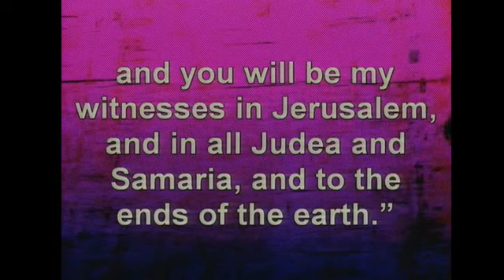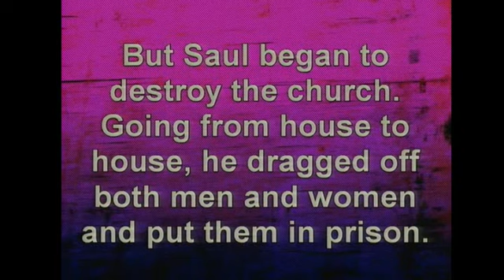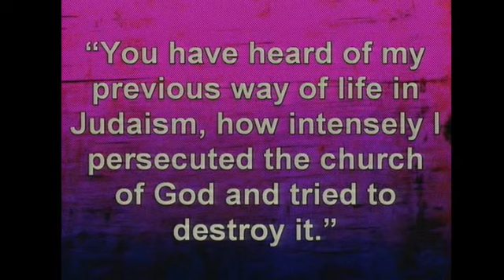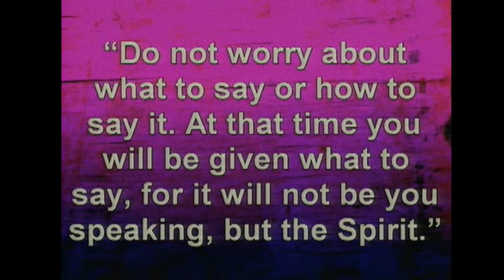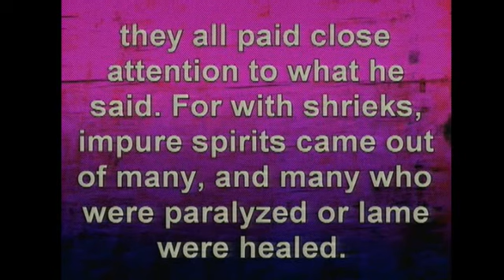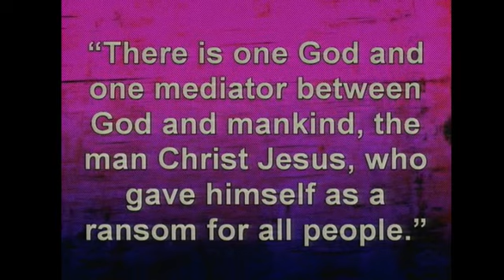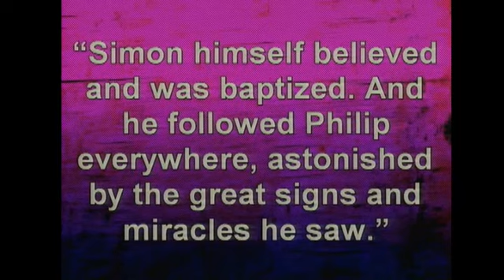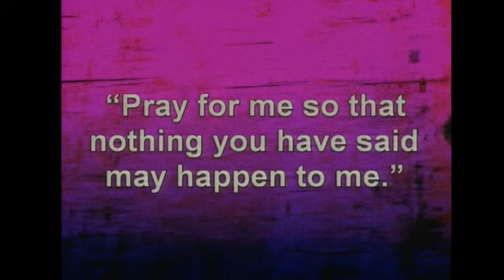5-7-2023 Sermon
Scattered People Scatter Seed
Acts 8:4-24
Steve Morgan